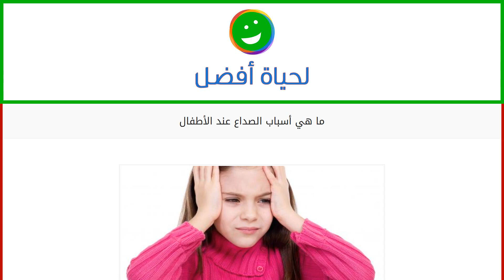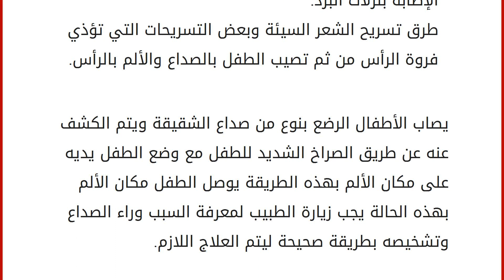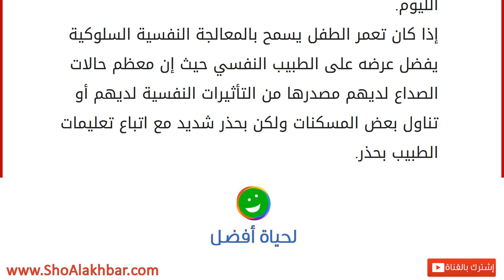ما هي أسباب الصداع عند الأطفال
يصاب العديد من الأطفال بمرحلة معينة بالصداع حيث أنه يمكن تقسيم الصداع إلى قسمين وهما، الصداع التوتري وصداع الشقيقة ومنهما يندرج الصداع اليومي المزمن الذي يصاب به معظم الأطفال، يشعر الأطفال بالالم والتعب من جراء الإصابة بالصداع ولكن تختلف من طفل لآخر ويشابه بأعراضه صداع البالغين وسوف نتعرف أكثر عن أسباب وأعراض الصداع عند الأطفال. أعراض الصداع عند الأطفال ألم بالرأس من كلا الجهتين بحالة صداع الشقيقة حيث أنه تصيب الأطفال من كلتا الجهتين بخلاف البالغين. الغثيان والتقيؤ. الانزعاج من الضوء والأصوات العالية. الشعور بألم البطن.
أسباب الإصابة بالصداع عند الأطفال التوتّر والقلق الشديد عند الأطفال بمرحلة المدرسة أو التغيير المفاجئ بأنماط الحياة. التعرض لأشعة الشمس لفترات طويلة. الإصابة بالالتهابات منها الإنفلونزا والزكام وانسداد بالأنف. التعرض لضربة بالرأس. الضغوطات النفسية التي تحدث على الطفال من قب